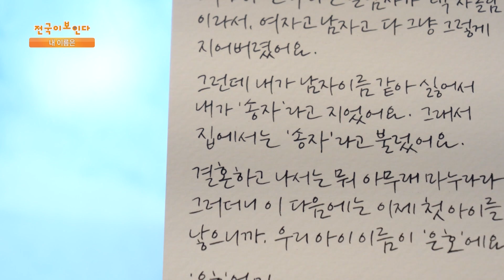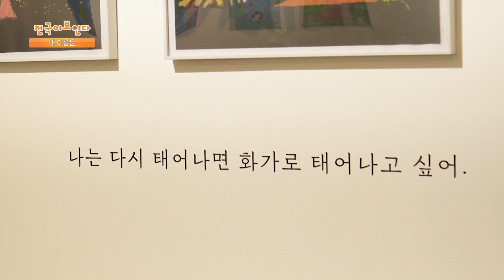할머니들의 예술적 재능을 찾는 원주시 신림면 할매발전소 전시회! | 여행가자